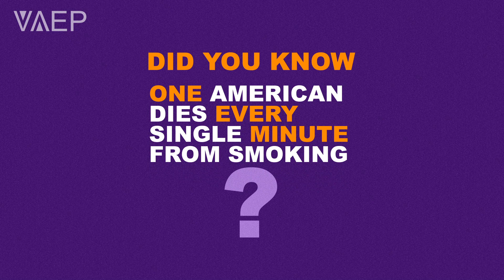VAEP Key Concepts video 3: Smoking Kills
We’ve all heard that smoking kills, but did you know that one American dies every single minute from smoking? And long before they die, smokers suffer for years with horrible diseases(1). The toxins in cigarette smoke cause periodic illnesses and slowly deteriorates a smoker’s health. It’s almost certain these toxins will lead to cancer or cause chronic illness such as lung and heart disease(2). The chronically ill are reliant on pharmaceutical drugs, healthcare services and medical devices to continue basic functioning. Ongoing treatments are expensive, stress our health care systems, and destroy quality of life for the smoker and their family.(3)
Smokers aren’t the only one who suffers. When breadwinners of a family become disabled, the medical costs and the loss of income decrease their ability to afford post-secondary education for their children, own a home and realize life dreams.  Retirement with chronic disease can mean dragging around an oxygen tank, and a reduced ability to do the things worth living for, like golfing and playing with grandchildren.
Good thing that when a smoker switches to vaping, they virtually eliminate all of the disease-causing toxins found in cigarette smoke(4). Vaping doesn’t cause smoking-related diseases.
Our nonprofit, Vaping Advocacy and Education Project, provides information about vaping that is based in the scientific evidence.